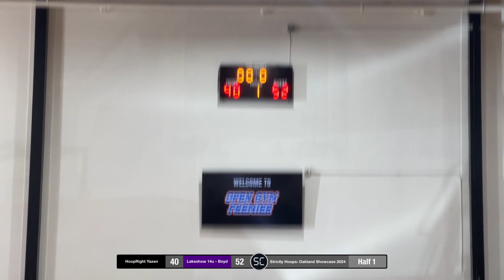Lakeshow 14u Boyd vs. HoopRight Yazen - 09/08/24